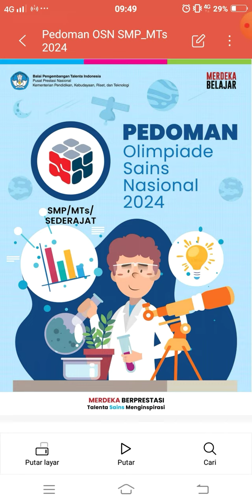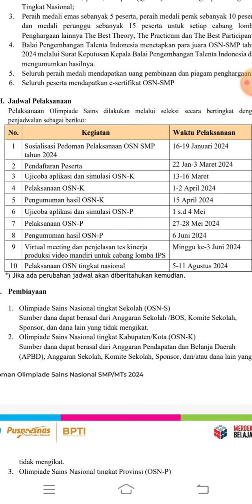Ini Jadwal OSN-K 2024 Jenjang SMP/MTs Puspresnas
OSN Tahun 2024 mengusung tema “Merdeka Berprestasi, Talenta Sains Menginspirasi”, dengan tagar

Menindaklanjuti hal di atas Kementerian Pendidikan dan Kebudayaan, Riset dan Teknologi Sekretariat Jenderal melalui Balai Pengembangan Talenta Indonesia, melakukan upaya peningkatan mutu pendidikan di bidang Matematika, IPA, dan IPS antara lain melalui penyelenggaraan kompetisi Matematika, IPA, dan IPS yang dikenal dengan nama Olimpiade Sains Nasional (OSN).

Kegiatan ini merupakan salah satu wadah strategis untuk meningkatkan mutu proses pembelajaran Matematika, IPA, dan IPS sehingga menjadi lebih kreatif dan inovatif. Selain itu melalui kegiatan OSN ini diharapkan akan membekali peserta didik dengan kemampuan berpikir logis, sistematis, analitis, kritis, dan kreatif. Kemampuankemampuan itulah yang diperlukan agar peserta didik dapat bertahan pada keadaan yang penuh olimpiade. Selain  itu melalui kegiatan olimpiade ini sekaligus dimaksudkan untuk mempersiapkan peserta didik dalam menguasai dan mencipta teknologi di masa depan.

 Pemanfaatan media teknologi dalam olimpiade ini sudah bukan menjadi hal yang baru bagi siswa, sehingga pembiasaan perlu dilakukan agar siswa lebih siap secara teknologi. Dengan adanya perubahan ini maka pedoman kegiatan Olimpiade Sains Nasional (OSN) SMP Tahun 2024 disesuaikan dengan kondisi pasca pandemi Covid-19.